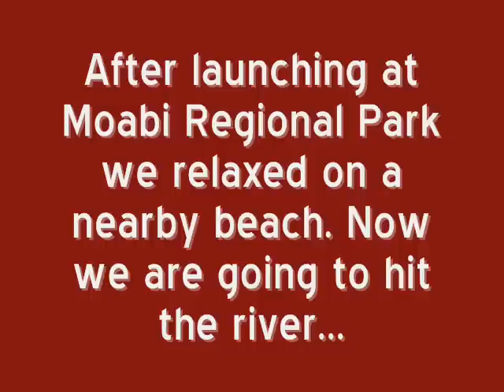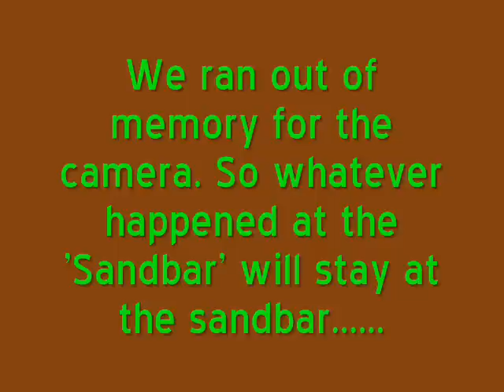Needles to Sandbar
Recreational boating on the Colorado River. Hanging at the Sandbar. Wonder Wiener Dog is the star of the show. He is chasing tail at the end of the video at the Sandbar.